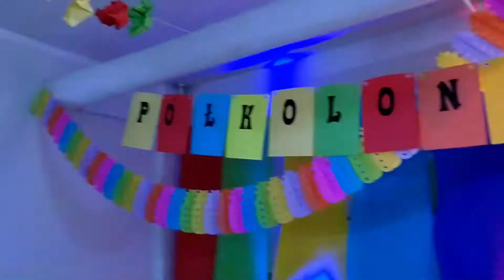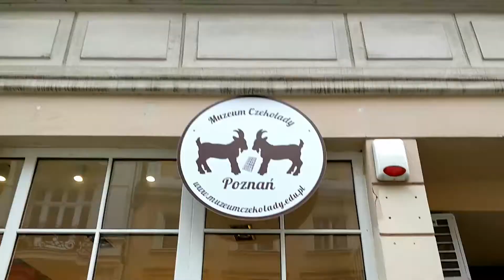I żyli długo i szczęśliwie | Półkolonie Zimowe 2019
Już trzeci raz zorganizowaliśmy zimowe półkolonie dla dzieci! Tym razem na tapet wzięliśmy film "Vaiana", by w tym zimnym czasie przenieść się i doznać odrobiny hawajskiego klimatu. Nie zabrakło zatem pływalni Atlantis, placu zabaw Lider, tańców, warsztatów w grupach i zajęć sportowych. Zobaczcie jak się bawiliśmy!